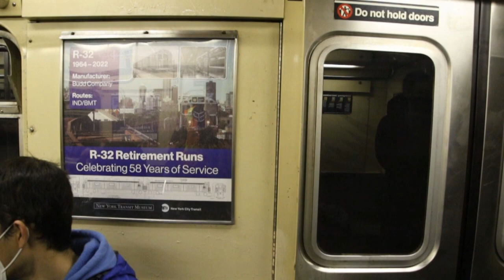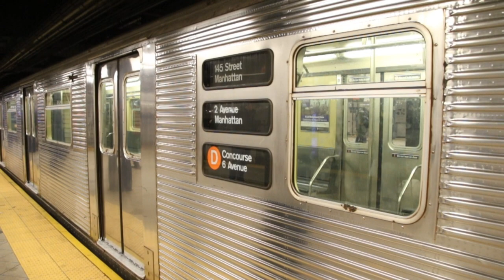10-Car R32 Train on the D/F Line NYC Subway Holiday Special with Arnine Whistle - December 19, 2021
Here are various videos taken on December 19, 2021, featuring the very last of MTA NYC Subway Budd Company R32 trains running in active service. From 1964, 600 R32 trains were put into service in the New York City Subway system. The last units started to run between December 19, 2021 and January 9, 2022 on the several commemorational holiday trips and an express variant of the Q, marking almost 58 years of R32 trains in the system.